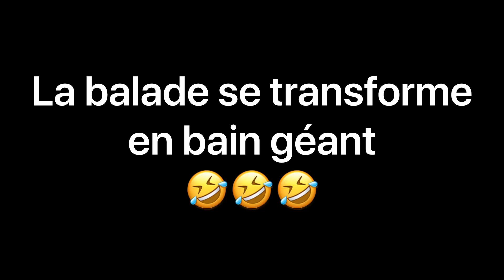3 mai 2020